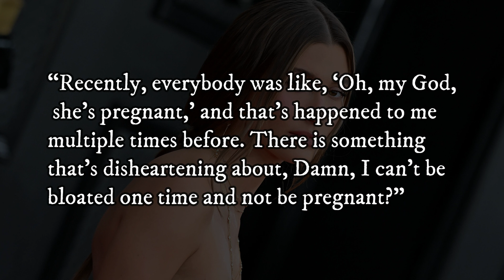Hailey Bieber 'Disheartened' From Persistent Pregnancy Rumors | Expresses Excitement On Motherhood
Renowned model and entrepreneur, Hailey Bieber, age 26, has candidly discussed the disheartening effect of persistent Pregnancy Rumors and has shared her eagerness for motherhood.

A Big Thanks to all our viewers for lending their confidence in us. Your every motivation has inspired us to work even harder.

- Kanye West and Bianca Censori has been banned for sexual act by a Venetian boat company

- Randy Meisner, the co-founder of Eagles band died by Chronic Pulmonary disease at the age of 77.